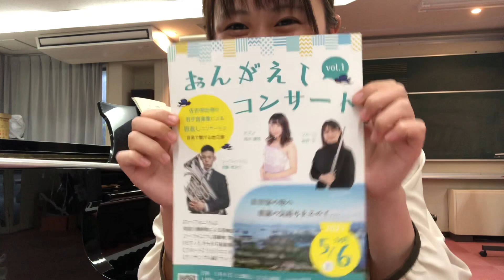初めてのピアノ「素直な心」